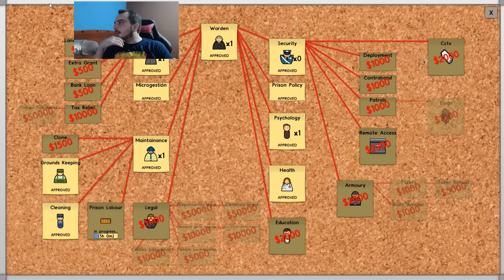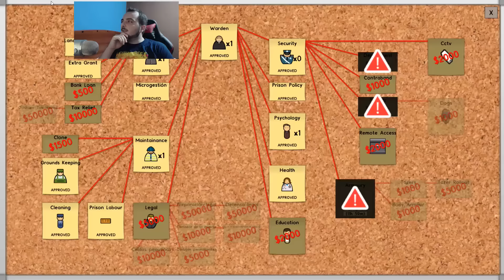EL BLOQUE B | Prison Architect - La serie - Episodio 3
¿Que uso?
Capturadora:
Ordenador:
Procesador: Intel I7 4770k
Gráfica: Msi Nvida Gforce Gtx 970
Ram: 2 8Gb ddr3 Gskill Ripjaws
Disco duro: 1 Tb Seagate
Placa: Gigabyte z87x

Periféricos